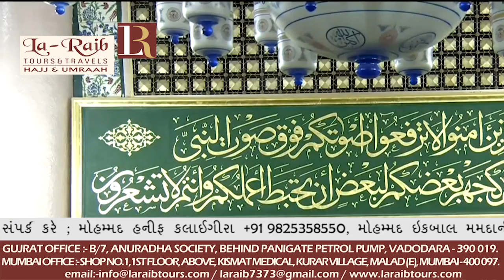28th Ramadan 1439 Madeenah Witr Sheikh Bu'ayjaan